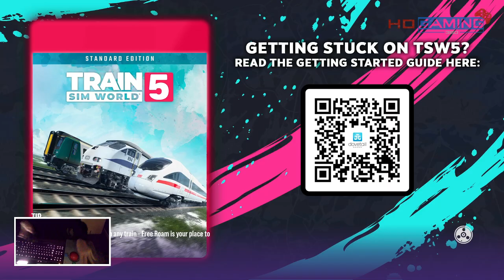Train Sim World 5 - Avanti WC BR Class 390 Pendolino - Refreshing Refurb